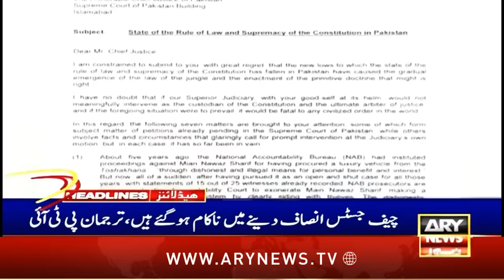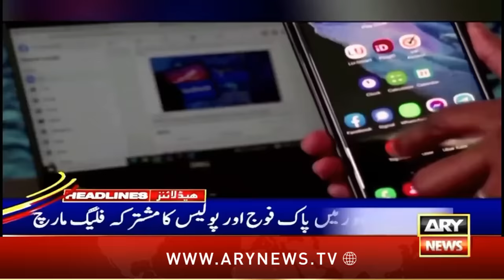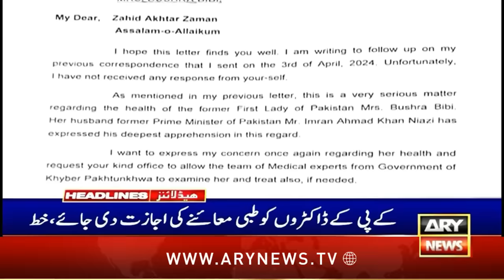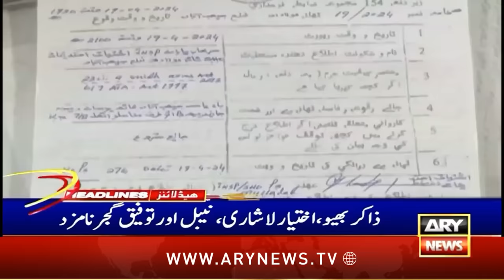ARY News 7 PM Headlines | 20th April 2024 | Pakistan rejects political use of export controls: FO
Pakistan makes formal request for fresh IMF package

Internet services to remain ‘suspended’ in THESE cities

Stage set for by-elections on 22 seats

Pakistan rejects political use of export controls: FO

PIA finalises plan for EU flight restoration